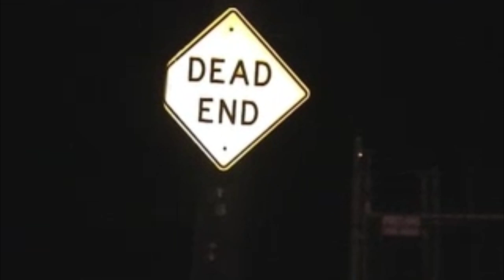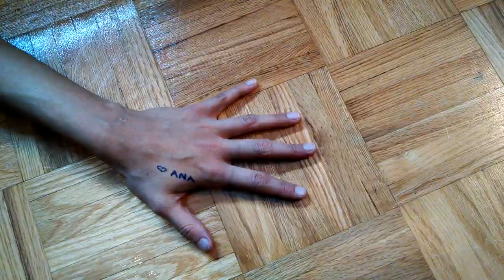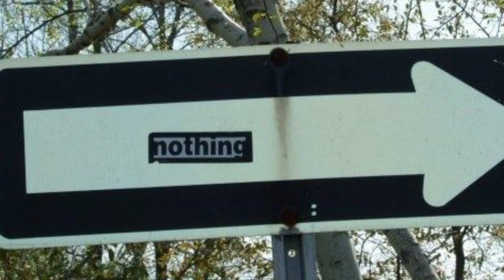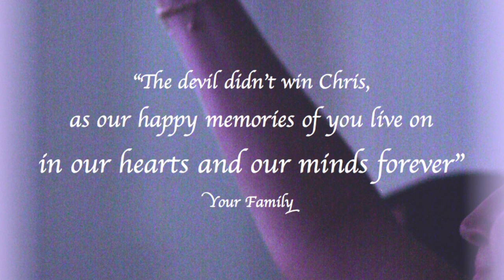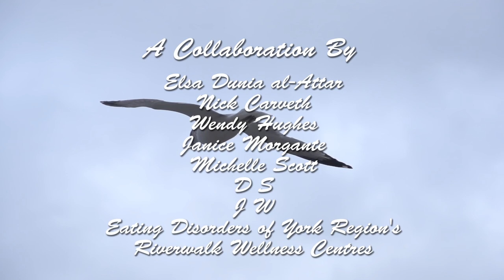Self-Destructing to Survive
A short film in which six individuals from different walks of life share their struggles, revelations, and successes concerning mental health and addictions issues.

Visit Eating Disorders of York Region's Riverwalk Wellness Centres for more information.